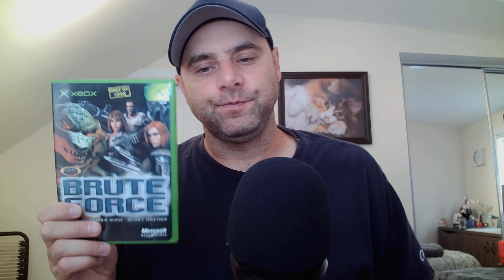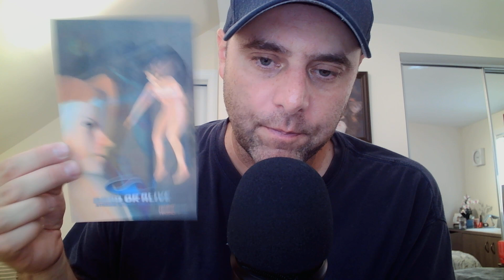ASMR Drink Review Gum Chewing Rambling and Tapping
Doing a drink review gum chewing ramble and tapping here today. Enjoy!